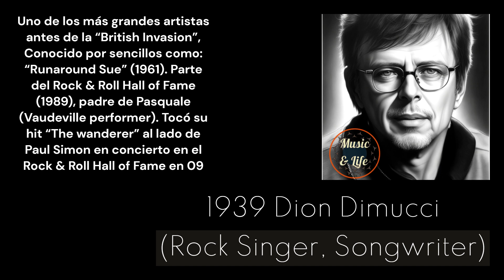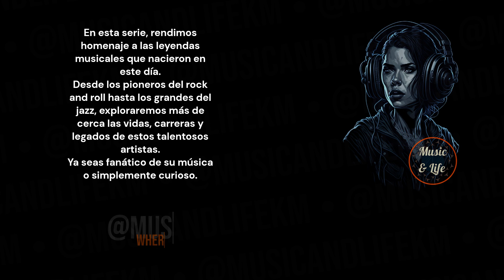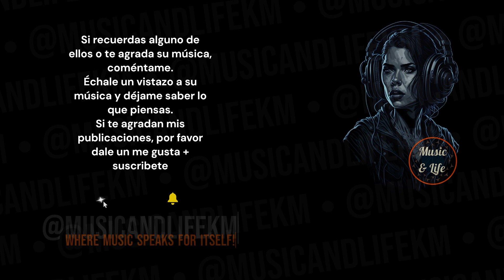5 LEGENDS 1 DAY I July 18th: Celebrating Their BIRTHDAYS! | (Subtítulos en español) 👌👍🎶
PD.

Karlos M.